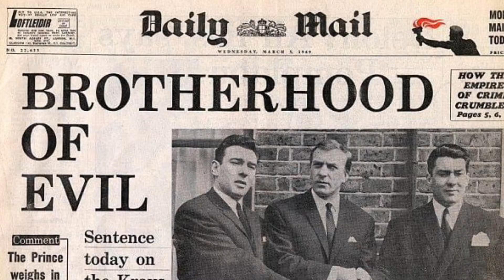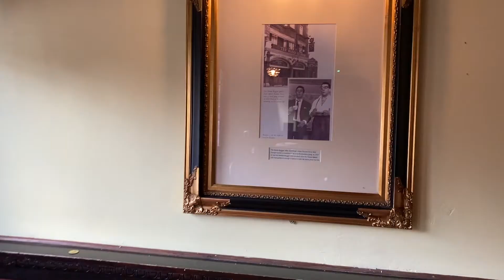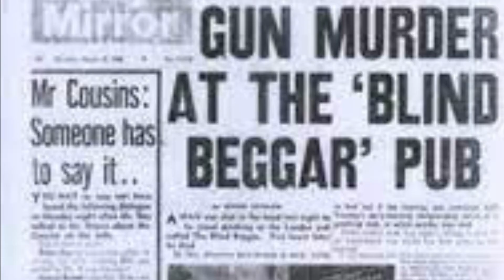The Blind Beggar Murder: Britain's Lost & Living Pubs (Episode 3)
The story of Ronnie Kray & George Cornell at the Blind Beggar Pub, Whitechapel, London.
Join me on these platforms, you tube deletes comments, subs and even my own posts without notifying me.